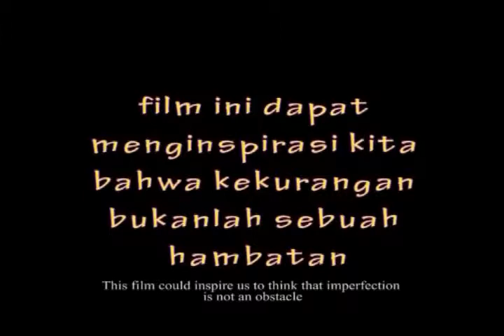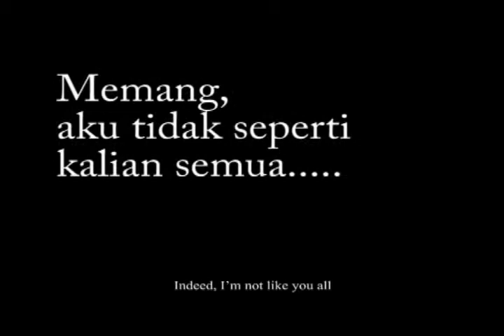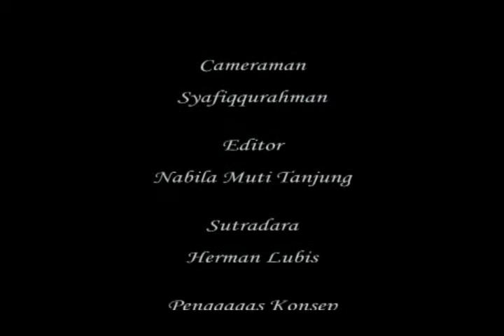Terang dalam Gelap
| Herman Lubis dkk. | Jambi | 2010 |

Video ini berkisah seorang gadis remaja tuna netra yang bersekolah di SLB. Dengan twist yang mengejutkan, sang gadis yang kisahnya mengapung dalam aksara Braille tersenyum bahagia ketika menemukan terang dalam kegelapannya.